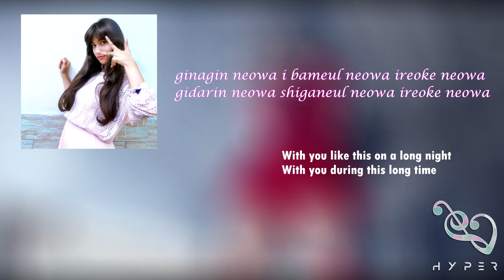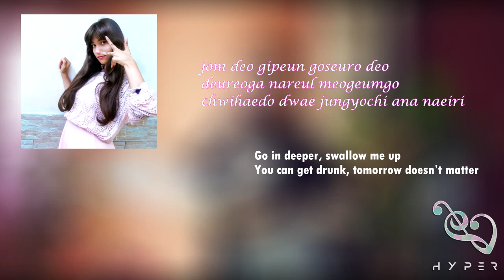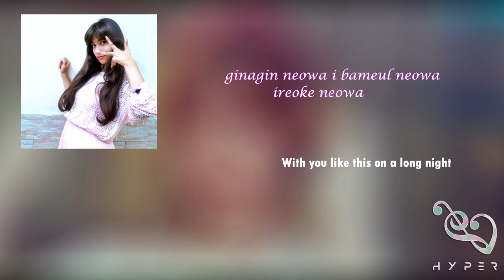⊰ HYPER COLORS ⊱ LATATA ≈ G-IDLE (LYRICS VIDEO)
★ 720p & Headphones R E C O M M E N D E D ★

❅ Se hai domande, curiosità o richieste, lasciaci un commento al video o manda un messaggio alla pagina Facebook;

107 ISCRITTI! Ragazzi, è una cifra a cui non pensavamo saremmo mai arrivate e invece grazie a voi è stato possibile! ( ; v ; ) /
Questa cover è per ringraziare tutti voi che avete deciso di rimanere con noi e di seguirci, speriamo che vi piaccia, che vi gasi come ha gasato noi cantarla nonostante tutti gli impicci che hanno cercato di ritardarne l'uscita e in parte ci sono riusciti-

Questo è solo l'inizio della nostra storia, tante novità stanno per arrivare e noi, come ogni volta, vi invitiamo a lasciarci un commentino con ciò che ne pensate delle nostre cover!
E se avete richieste, oggi è l'Hyper Sunday, quindi CORRETE su Instagram a richiedere la vostra canzone ♥

↠ Shayreen's Channel: mycoXspica
↠ Minra's Channel: MinraHan

♡ THANKS/CREDIT TO:
↠ INTRO: Velosofy;
↠ VIDEO EDIT: Minra;
↠ AGENCY: Ciaone Ent.